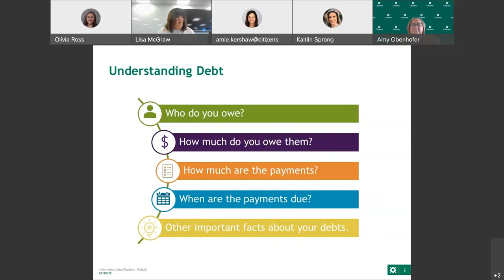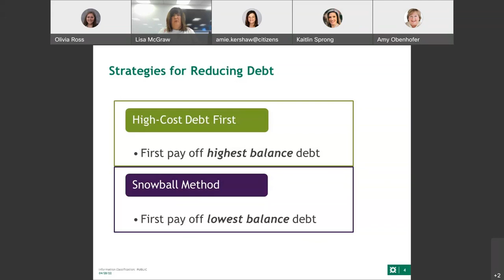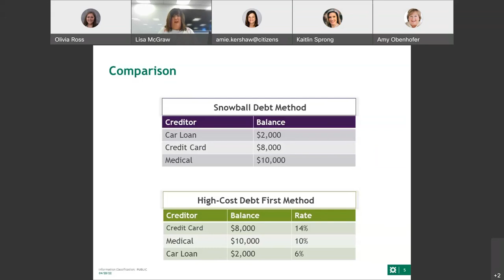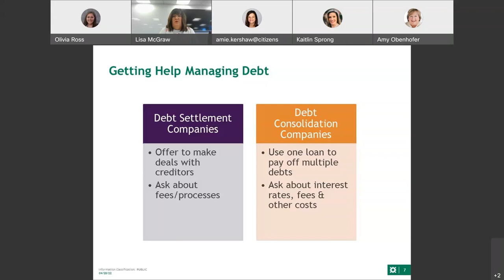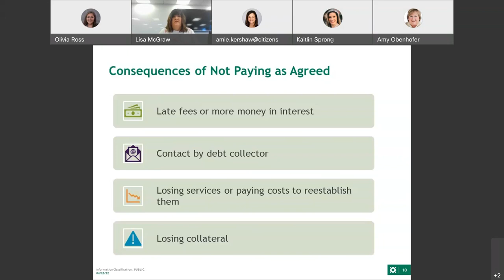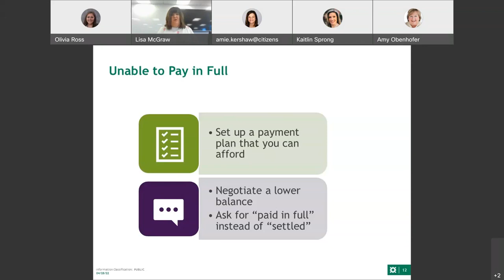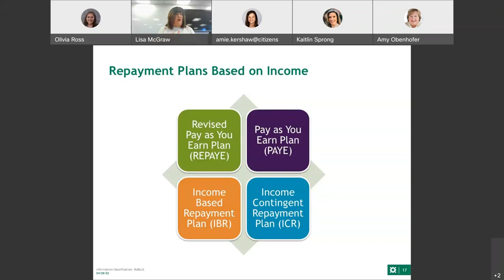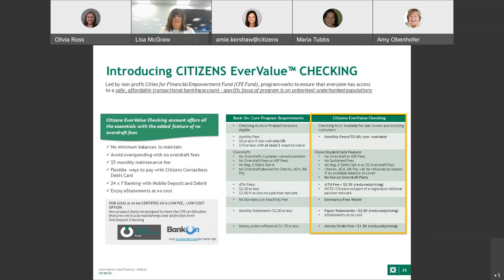Managing Debt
This beginner level webinar will outline understanding debt, debt reduction strategies and what to do when you find yourself in debt – especially if its unexpected. Join Lisa McGraw, SVP, Retail Baking Director for this session.